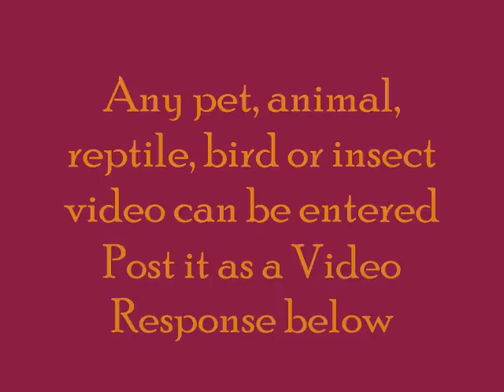Pet Video Contest #4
This contest ended in August 2007.  The winner was Chibudgielvr.  YAY!!!